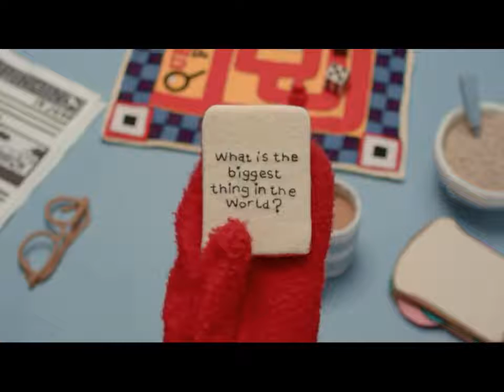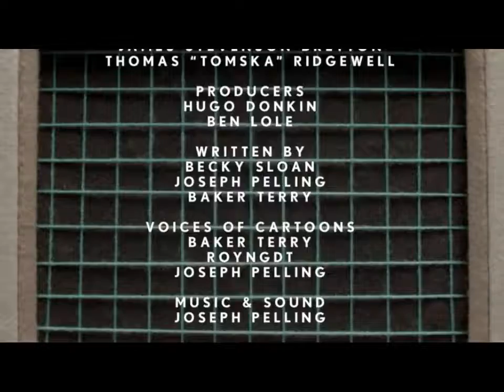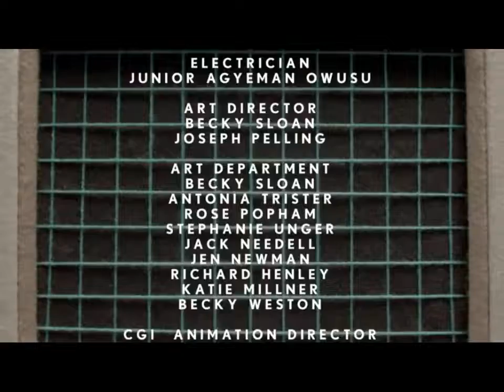Reacting to DHMIS 4: KILL IT!